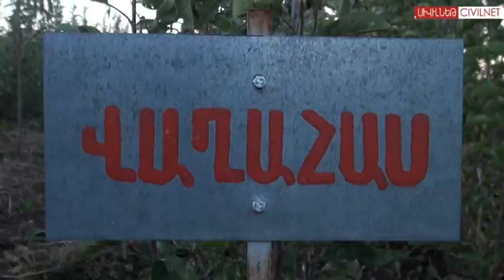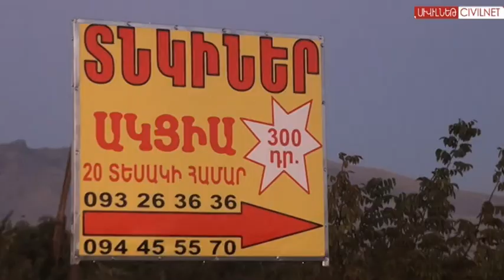Գործի մարդը. ծառերի ծննդավայրում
«Գործի մարդը» հաղորդաշարը բացահայտում է տարբեր մասնագիտությունների մարդկանց, ծանոթանում նրանց պատմություններին ու մասնագիտության յուրահատուկ անկյուններին։ Իշխան Եսայանը այգեպան է: Նրա տնկարանը Կարբի գյուղի ճանապարհին է։ Մինչև բարձր ու փարթամ դառնալը, ծառը պետք է տնկել, պատվաստել, խնամել ու սպասել մինչև աճի։